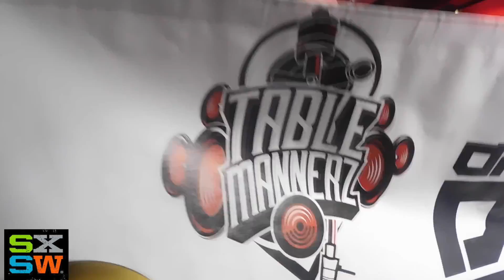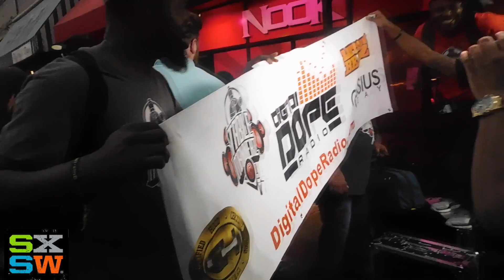IMNIT LIFE EPISODE 7 TABLEMANNERZDJS Show Austin,TX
This video is about SXSW VLOG